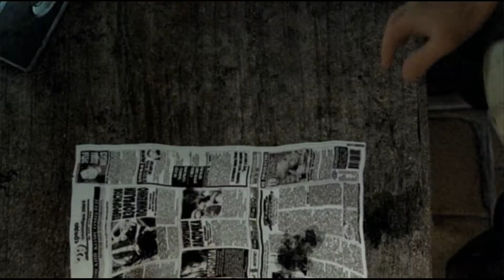STALKER SoC speedrun (not really, but yeah, really, but not)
Obvious joke is obvious if you've finished the game yourself.
SPOILERS below:

You're Strelok.
And no, you're not supposed to kill yourself at the end of the game.